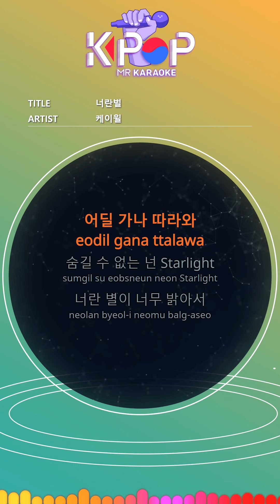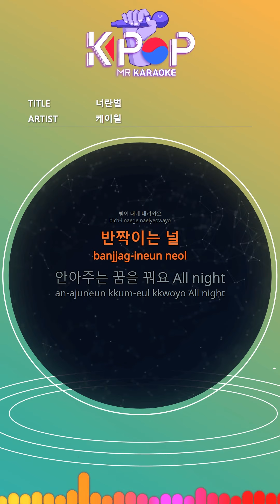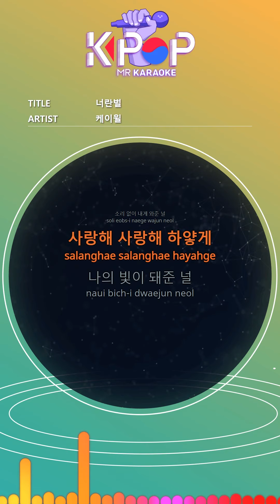[KPOP MR 노래방] 너란별 - 케이윌 (b1 Ver.)ㆍMy Star - K.will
[Eng-Sub]
In my quiet room
Who came in
You on the ceiling
I see a star
With my eyes open
Do you dream?
Until I turn off the starlight
I can't sleep
Follow me wherever you go
You can't hide it, Starlight
The star you are so bright
I can't stand all night
Candy-like stars
The light comes down to me
Shiny board
I dream of you hugging all night
When you appear
I think it's really crazy
Love comes down to my heart
Tonight's clock
Looks a bit slow
Maybe tomorrow morning
I'm not coming.
I keep floating all night
Candy-like stars
Shiny board
When you appear
You spread in me
Inflate like a balloon
You came to me without a sound
I love you, I love you white
You became my light
You're my shining star
Come into my heart
You're my shining light
Dream all night long All night
When you appear

ⓒMusicen. MR